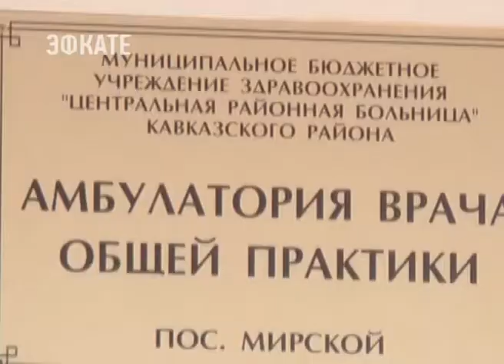Власти Кубани открыты для диалога с населением. Новости Эфкате Сочи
Такую оценку работе краевых чиновников дал председатель Совета по развитию гражданского общества и правам человека. С Михаилом Фёдотовым сегодня встретился глава региона Вениамин Кондратьев.

В течение трёх дней комиссия президентского Совета выезжала в кубанские города и станицы, где проводила приёмы граждан и совещания. Губернатор края поблагодарил Михаила Федотова за высокую оценку деятельности органов исполнительной власти.

Также председатель Совета по правам человека рассказал, что во время выездов в районы Кубани жители в основном задавали вопросы о земельном законодательстве и долевом строительстве. Многие проблемы удалось на месте решить с руководителями муниципалитетов.
Сочи. Новости.
Телеканал Эфкате.